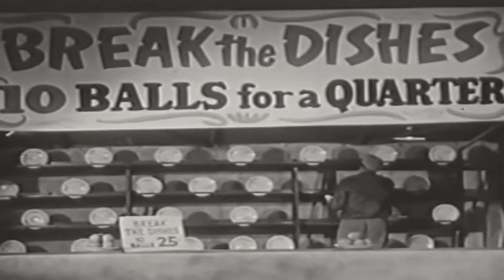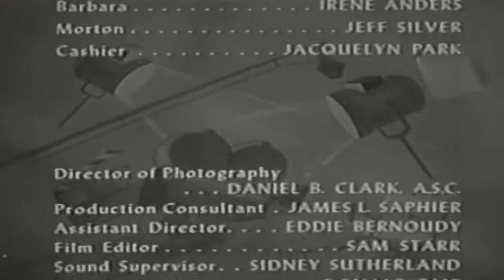Meet Corliss Archer 50s TV Sitcom episode 18 of 36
This video has been restored and compiles under Public Domain and Derivative Works guidelines by Timeless Television. Meet Corliss Archer is an American television sitcom that aired on CBS (July 13, 1951 – August 10, 1951)[1] and in syndication via the Ziv Company from April to December 1954. The program was an adaptation of the radio series of the same name, which was based on a series of short stories by F. Hugh Herbert.